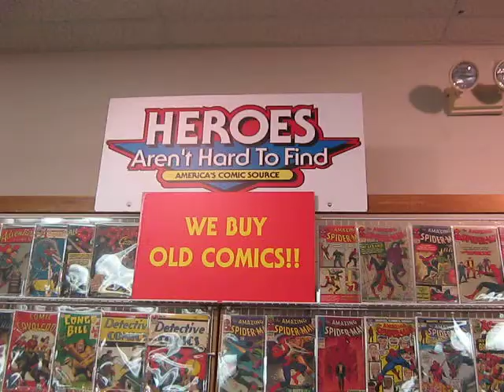Shelton Drum on Dave Sim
Shelton Drum. The Owner of HEROES Aren't Hard To Find and the HEROES Convention discusses some memories of Dave Sim.

This was one of the promo spots for the Cerebus TV show.

Digging that music in the background!!